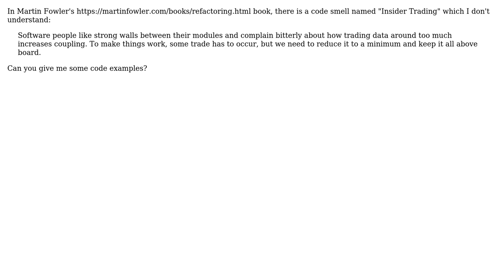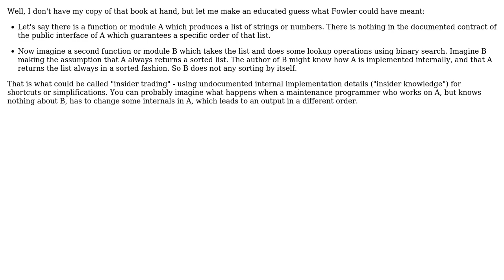Software Engineering: What is Insider Trading Bad Smell? (2 Solutions!!)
Software Engineering: What is Insider Trading Bad Smell?

With thanks & praise to God, and with thanks to the many people who have made this project possible! | Content (except music & images) licensed under CC BY-SA | Music | Images & others | With thanks to user Payam Mohammadi user Doc Brown user candied_orange and the Stack Exchange Network Trademarks are property of their respective owners. You are responsible for your own actions.